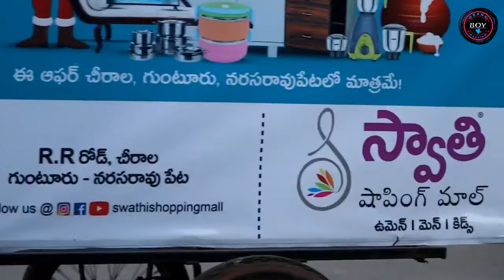Alcohol Prank part-2 with Snake || Epic Reactions ||Prank boy Aravind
Give Away. soon full details instagram prank_boy_aravind
Money 500 to win
100%Genuine
For any suggestions msg insta
prank_boy_aravind